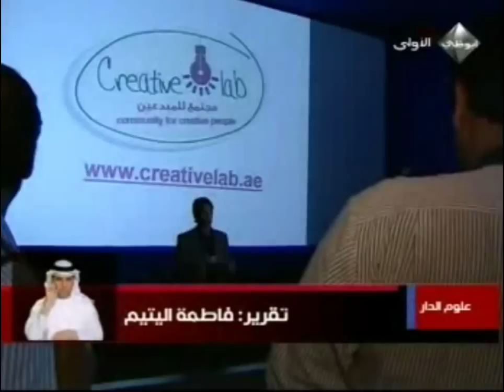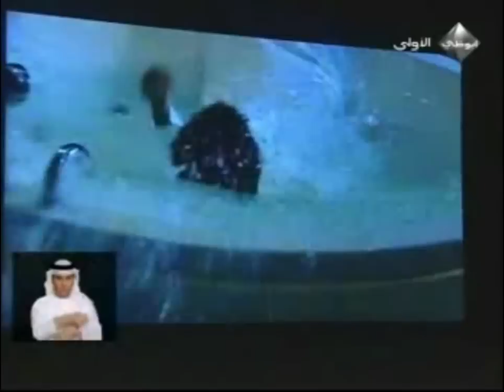ZGME - Tariq Al Hosani Interview طارق الحوسني في علوم الدار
طارق الحوسني في علوم الدار مقابلة بخصوص اخراج الأفلام و التصوير